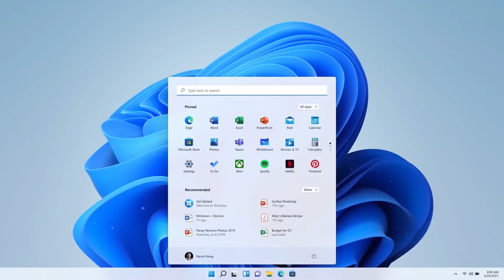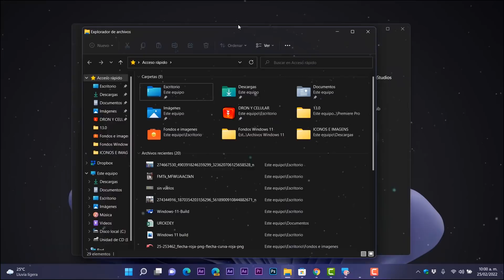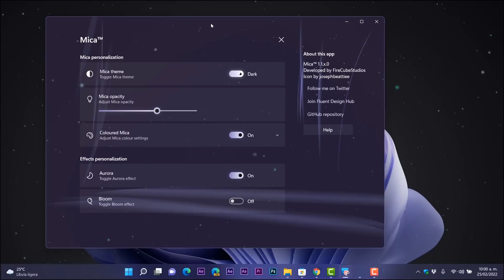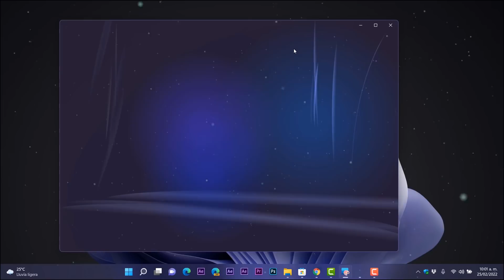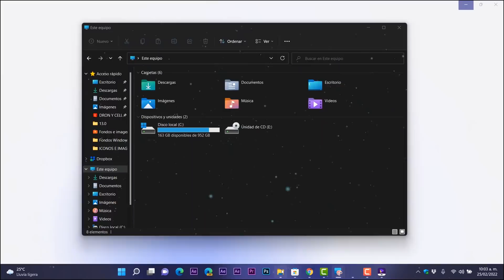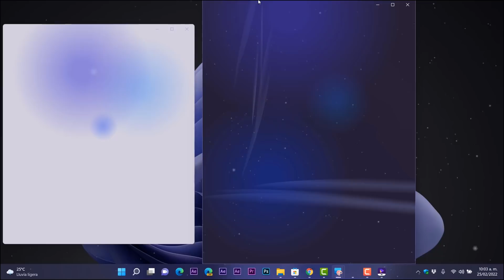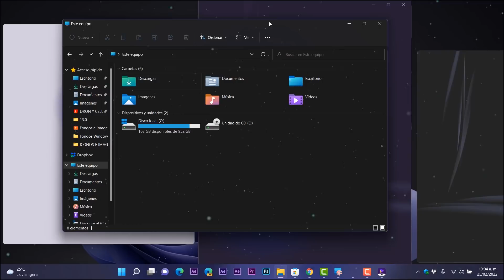⚡INSTALA YA! Nuevo EFECTO MICA en Windows 11 / NUEVA APP para MEJORAR DISEÑO!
⭐Esta aplicación tiene como objetivo mostrar el efecto Mica a la perfección en toda la superficie de la aplicación con distracciones mínimas.

⭐Enlace desde la Microsft Store.